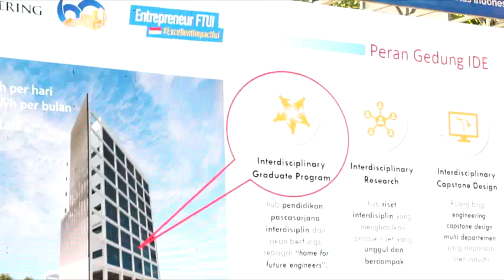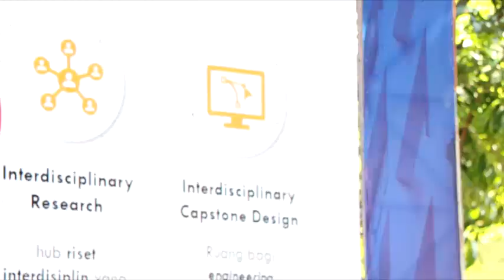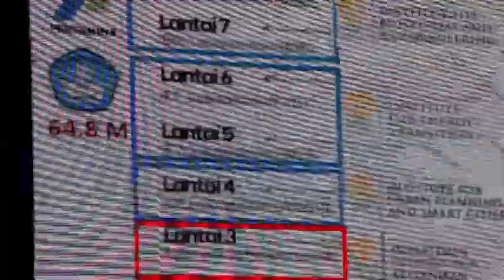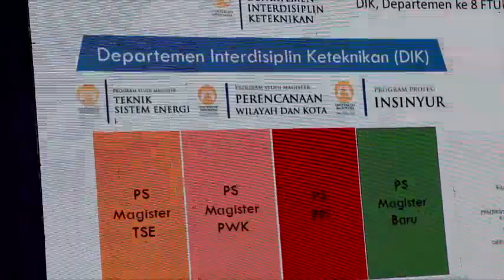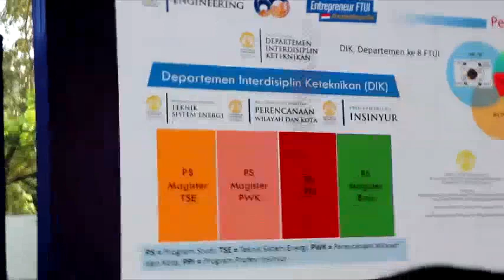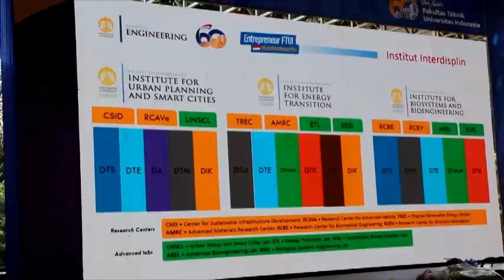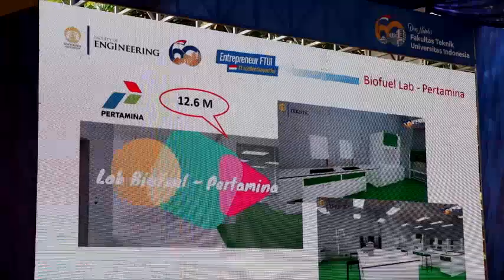UIVIDEOPEDIA 243 Gedung interdisiplin FTUI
UIVIDEOPEDIA 243  Gedung interdisiplin FTUI. presentasi pada acara peringatan Dies  FTUI ke-60 di kampus UI Depok